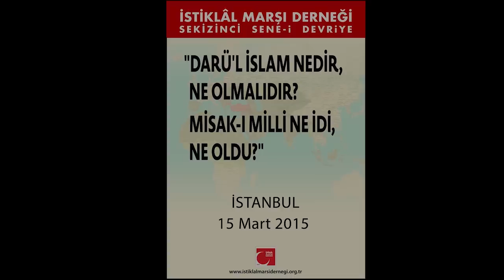"DARÜ'L İSLAM NEDİR, NE OLMALIDIR? MİSAK-I MİLLİ NE İDİ, NE OLDU?" 2.CELSE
İstiklal Marşı Derneği'nin sekizinci sene-i devriyesi münasebetiyle İstanbulda 15 mart 2015 tarihinde düzenlenen "DARÜ'L İSLAM NEDİR, NE OLMALIDIR? MİSAK-I MİLLİ NE İDİ, NE OLDU?" konulu seminerin   2. celsesi: "MİSAK-I MİLLİ NE İDİ, NE OLDU?"